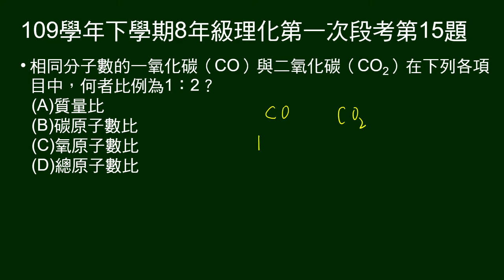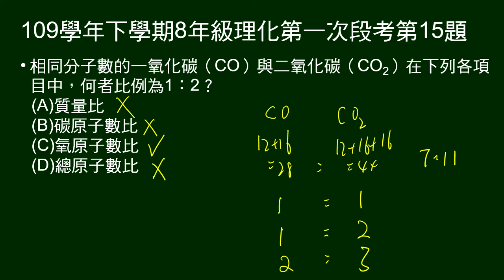109學年下8年級理化一段第15題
問相同分子數的一氧化碳與二氧化碳，哪一個項目，兩者比例為1：2？